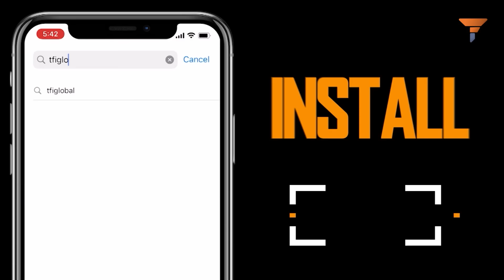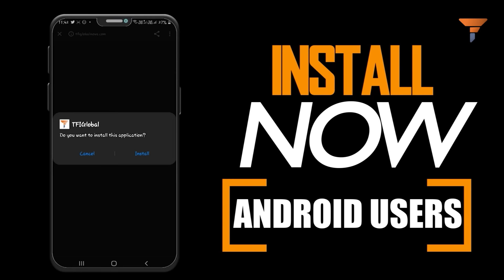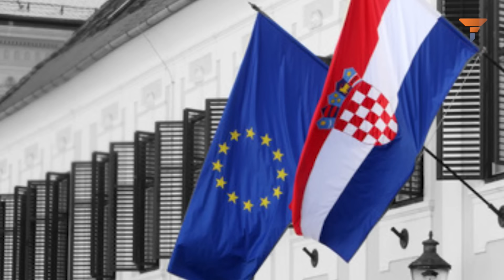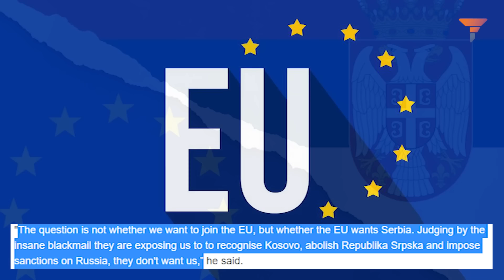For decades EU ignored Balkans, Karma has come for the EU.